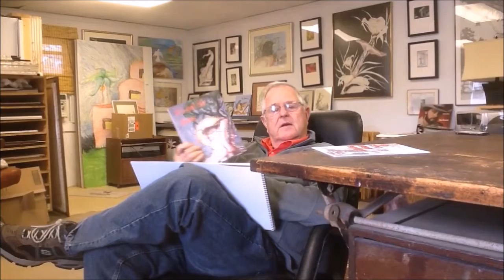Book Movie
Description